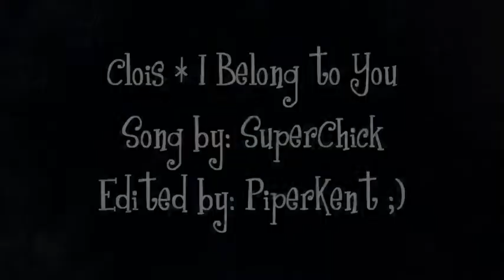Clois * I Belong To You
This video was quickly put together. lol I thought the song was cute for clois. I hate the quality of the clips (BLAHHHHHH)  lol I need to get better ones but what can i do. I hope you still enjoy my video . Rate and comment, please. XD

P.S. Im so having second thoughts about this overlay :@ grrrrr its me mad. It looked so much better on sony vegas. lol